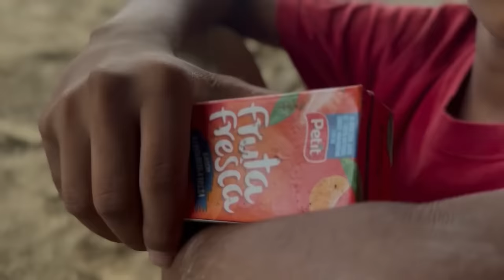LA BICICLETA DE MARQUILIO * Marquilio y sus ocurrencias * 🚲🤣